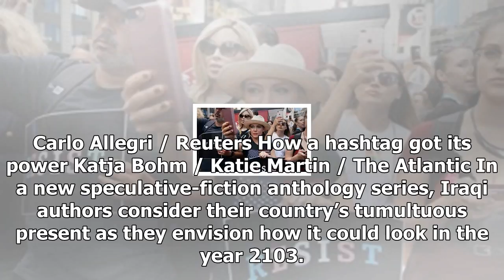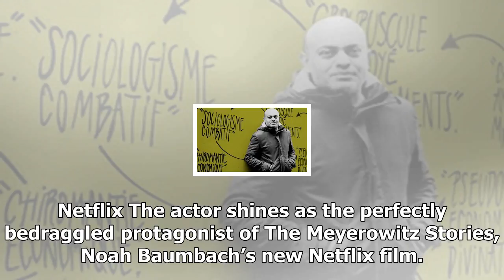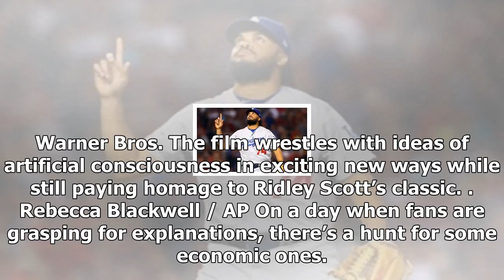Culture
Mary Turner / Reuters For the second year in a row an American writer claimed the British literary prize, this time for the dazzling novel Lincoln in the Bardo. Paramount The director is blaming the critical aggregator for dooming more complex films, but the deeper problem is studio neglect. Yoichi Okamoto / LBJ Library Even as they stress his civil-rights legacy, popular portrayals ignore the issue that loomed largest over Lyndon B. Johnson's presidency: the Vietnam War. George Hammerstein / Getty / Zak Bickel / ... How a seemingly innocuous phrase became a metonym for the skewed sexual politics of show business Jordan Strauss / Invision / AP Harvey Weinstein’s film studio is already disintegrating, as the public image the disgraced producer crafted for himself crumbles. Carlo Allegri / Reuters How a hashtag got its power Katja Bohm / Katie Martin / The Atlantic In a new speculative-fiction anthology series, Iraqi authors consider their country’s tumultuous present as they envision how it could look in the year 2103. Netflix The actor shines as the perfectly bedraggled protagonist of The Meyerowitz Stories, Noah Baumbach’s new Netflix film. Michael Parmelee / USA Network Highlights from seven days of reading about arts and entertainment Evan Agostini / Invision / AP A conversation with Ai Weiwei about perpetual migration, the tragedy of exile, and the power of plain cinematic language. Warner Bros. A roundup of our recent writing on arts and entertainment Al Powers / Invision / AP Stars, they’re just like us—until they’re not. Netflix David Fincher’s new Netflix drama explores the phenomenon from the vantage point of its Golden Age—the 1970s. Annapurna Pictures Angela Robinson’s film follows the man who created the beloved comic-book hero and the fascinating partners he shared his life with. Matador Kurt Vile and Courtney Barnett's Lotta Sea Lice charmingly riffs on the question of where inspiration comes from. Alexander Koerner / Getty How many more days are left ...